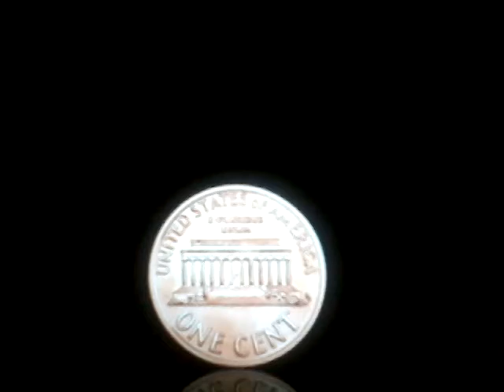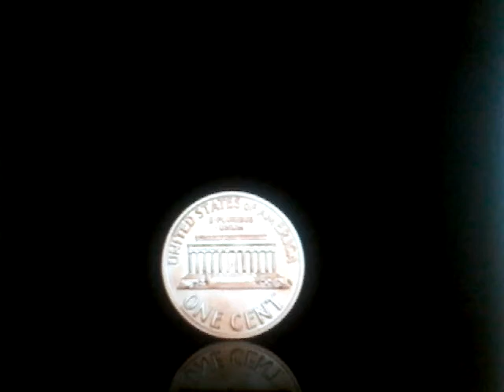MLB Pick - Washington vs Miami Prediction 9-20-2021